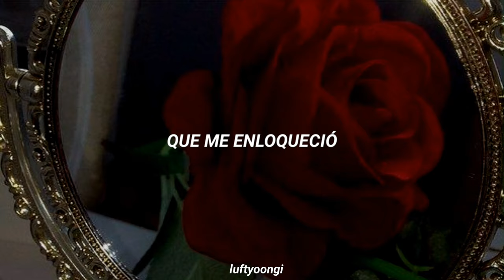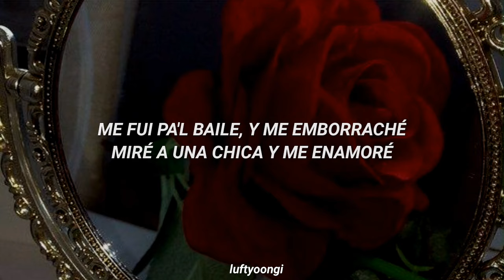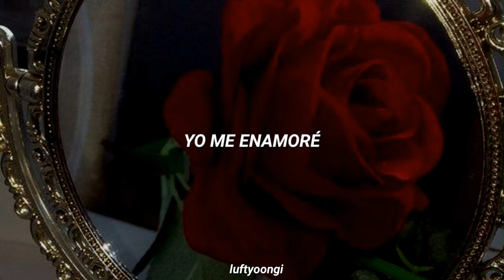Amar Azul - Yo Me Enamoré (letra)